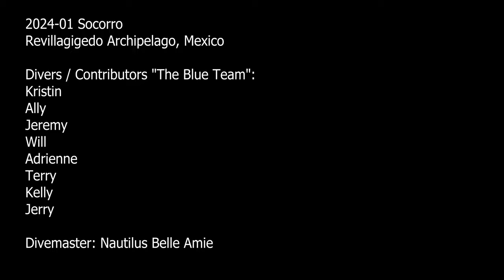2024-01 Socorro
Amazing dives in the Revillagigedo Archipelago with the "Blue Team", a great group of old and new friends.  Giant mantas, hammerheads, lots of sharks (tiger, Galapagos, white tip, silvertip) and beautiful vistas.

All images are (c) their respective contributor and used with permission. Production and editing W. Clemmer.  Free to share for non-commercial purposes.